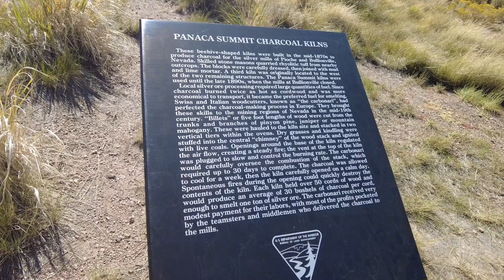Panaca Charcoal Kilns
Panaca Summit Charcoal Kilns, Lincoln County, Nevada. Visited Sept. 2021.